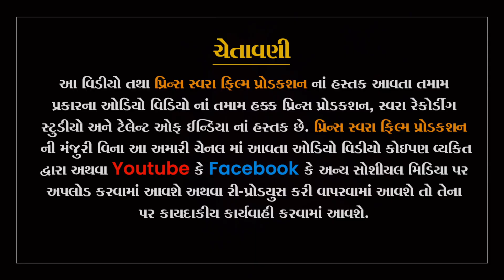સતિષકુમાર નિનામા- ભિલોડા